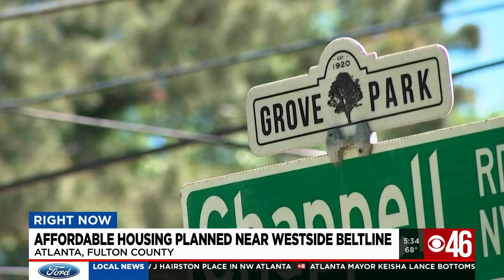Affordable housing planned near Westside Beltline